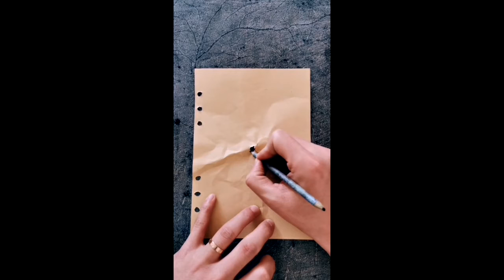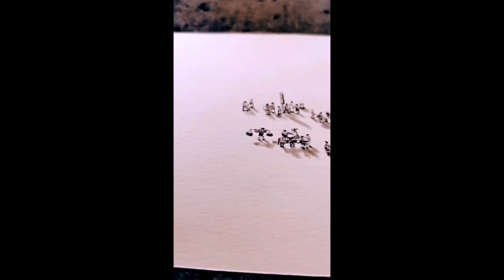微細な小人だらけの不思議な風景 a wondering landscape full of minute dwarfs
超精密絵画です！